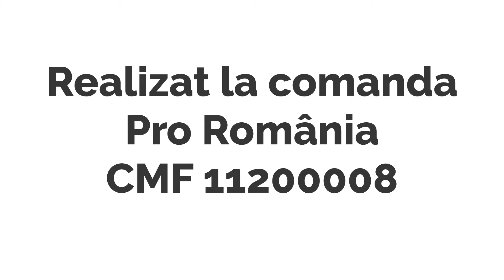Cătălin Silegeanu: Cum guvernează Guvernul PNL